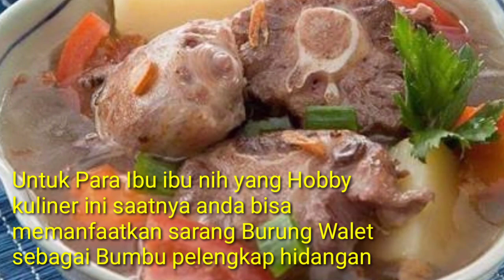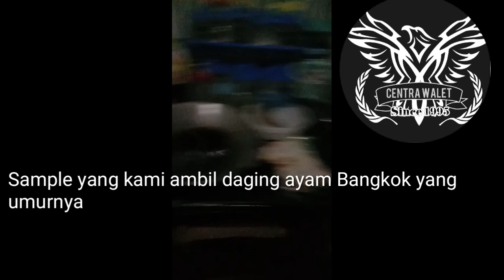Daging Keras !! Silahkan Campur Saja Sarang Walet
Tertanggal 1 oktober 2019 Centra walet kembali meluncurkan temuan baru tentang khasiat Sarang Burung Walet yang manfaatnya luar biasa pada masakan khususnya daging daging keras menjadi Lembut
Selamat mencoba
CENTRA WALET SULAWESI simak videonya secara menyeluruh dan Kami Sarankan Agar Iklan dan Videonya Jangan Dilewatkan karena beberapa detik dan menit itulah adalah bentuk dukungan nyata ANDA Kepada Channel Ini Agar Bisa Berkembang Dan Tentunya Jangan Lupa Like - Komentar - Share - Subscribe. Terima Kasih Telah Berkunjung Di Channel Yang Membahas Tentang